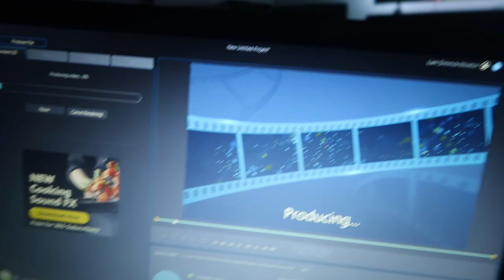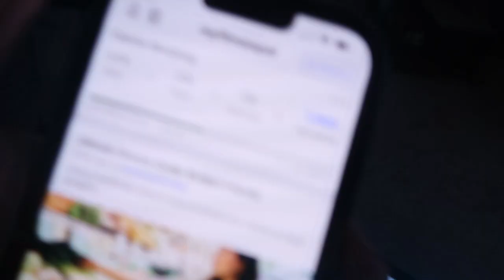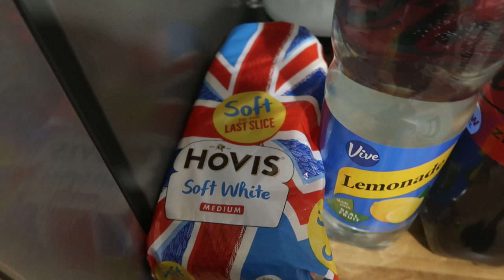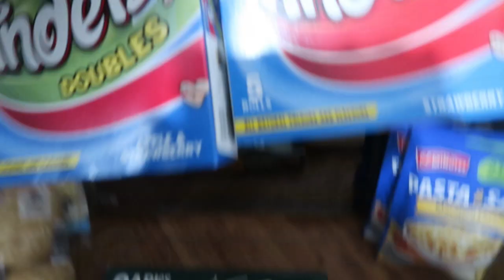HOW MUCH OUR SMALL FOOD SHOP COSTS US!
Hi everyone, hope you're all well? In today's vlog, Me & Katie go do the weekly food shop (A very small one) & take you through what we got! We also get our first take out of the year (kind of) & I make the best smoothie-shake EVER!
Cheers x